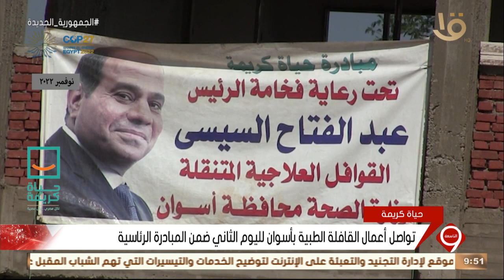نشرة التاسعة | تواصل أعمال القافلة الطبية بأسوان لليوم الثاني ضمن المبادرة الرئاسية